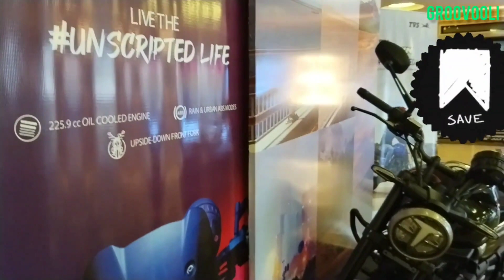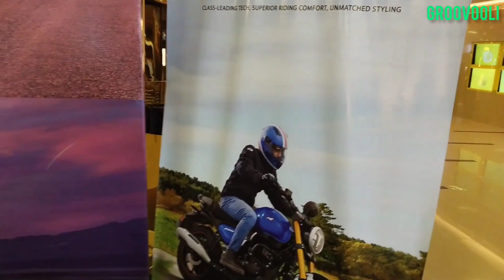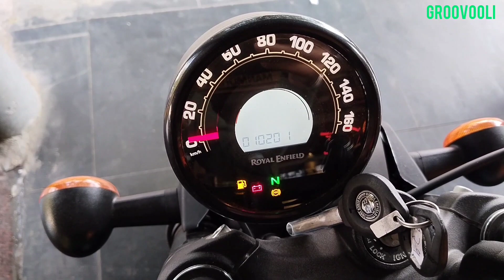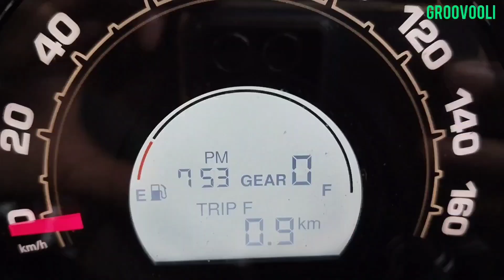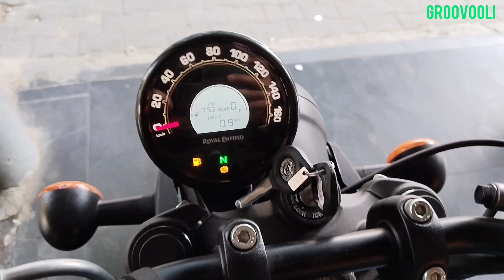Tvs Ronin 225 X Royal Enfield Hunter 350 2023 Model Bike Comparison Video Cinematic Video YouTube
E20 Tvs Ronin vs E20 Royal Enfield Hunter 350 2023 Model Bikes

PVR Cinemas
Elante Mall
Chandigarh